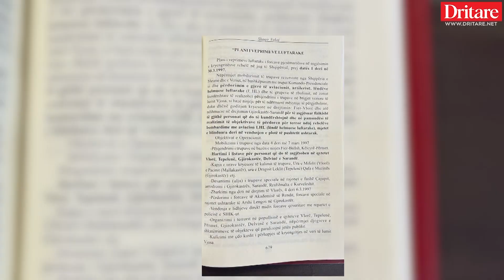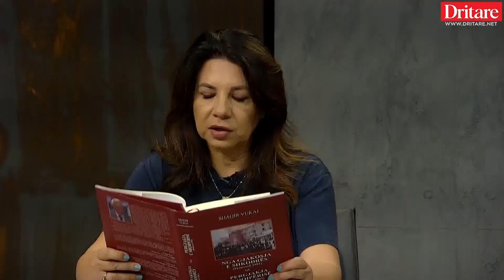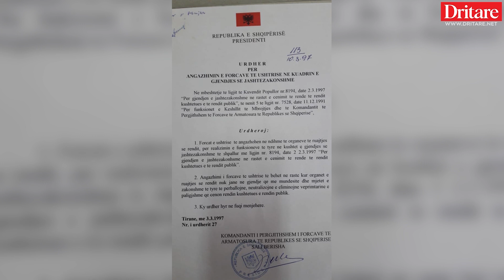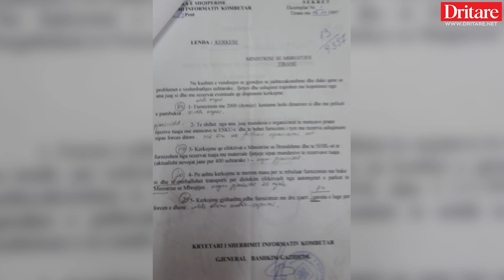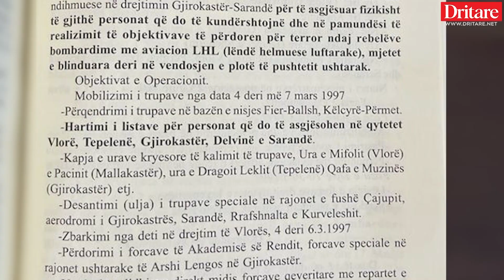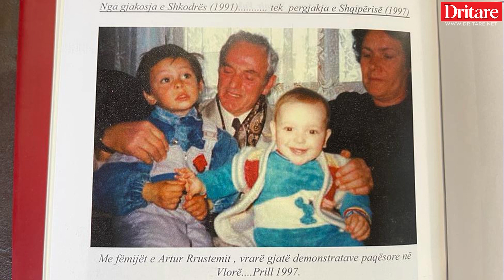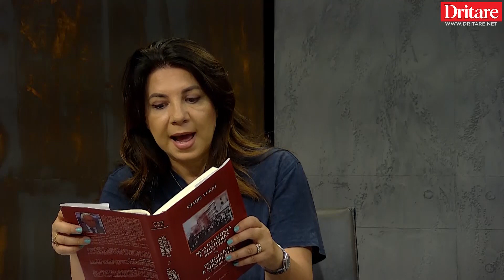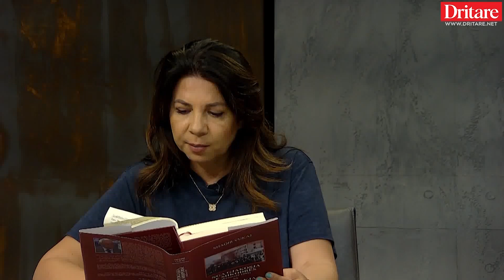Si do të bombardohej "Ura e Mifolit" në '97!